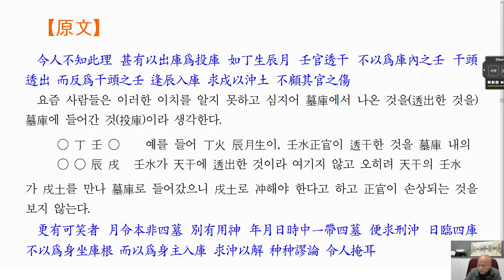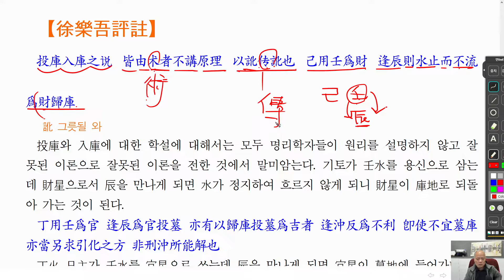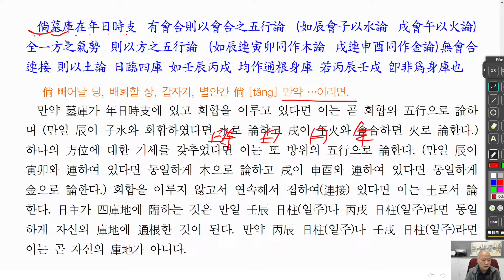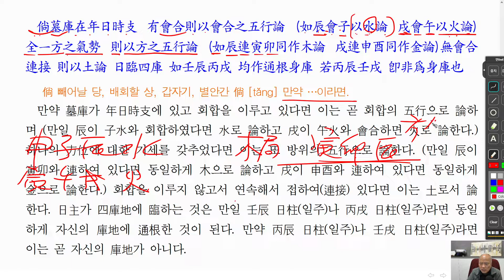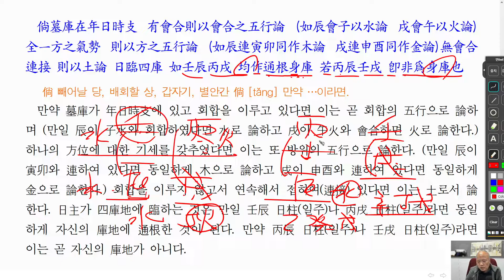[nss-강독-자평진전-158] 권2-10-논묘고형충지설-03-원문-평주